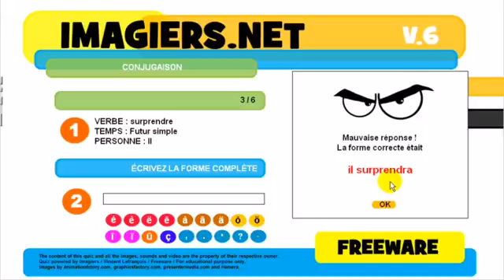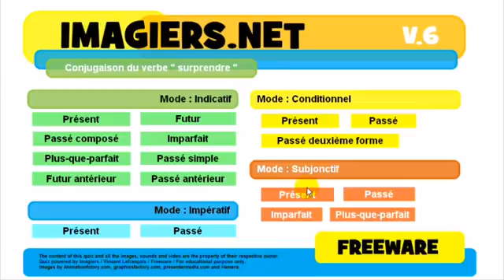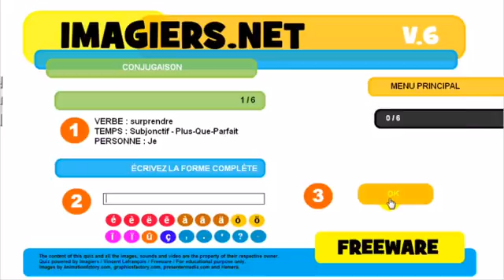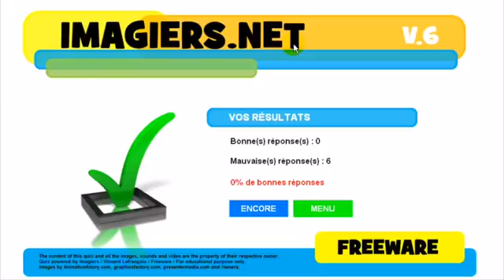Franska lektion Conjugaison # surprendre